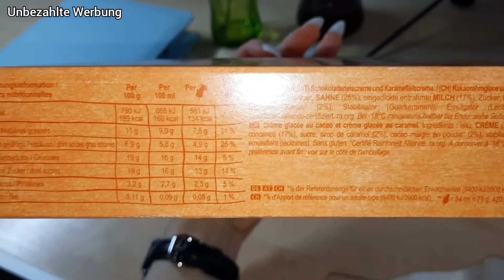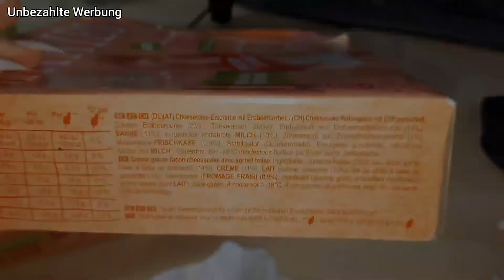Das hab ich nicht erwartet - Neue Likkies Eis von Langnese im Test / Foodtest / Neuheiten /Deutsch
Im Video unbezahlte Werbung